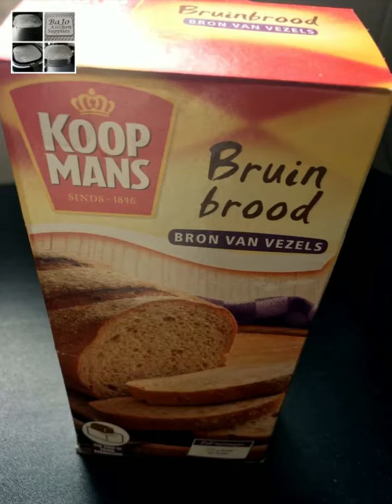Broodjes bakken in de airfryer